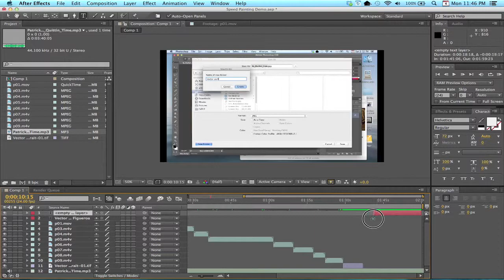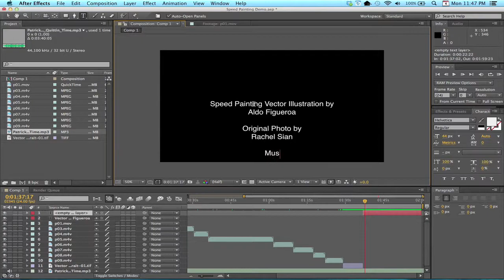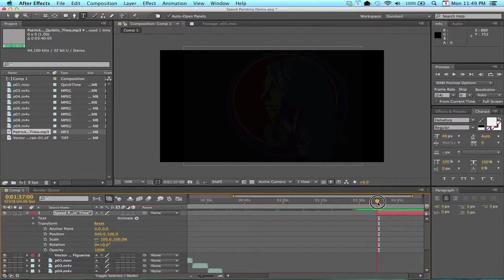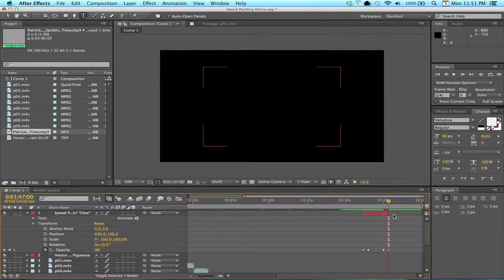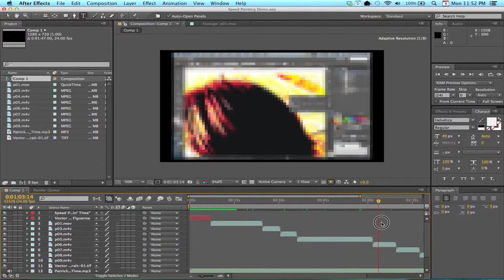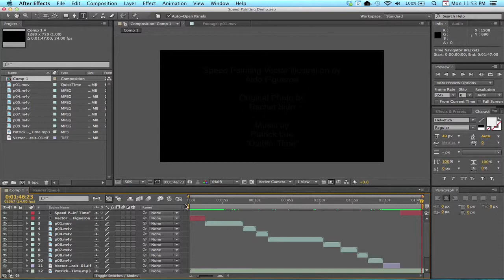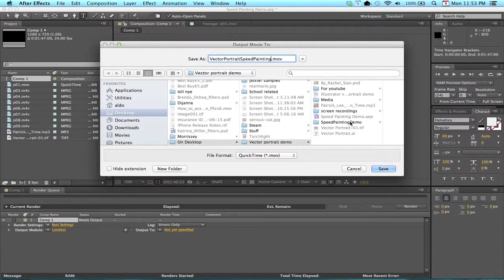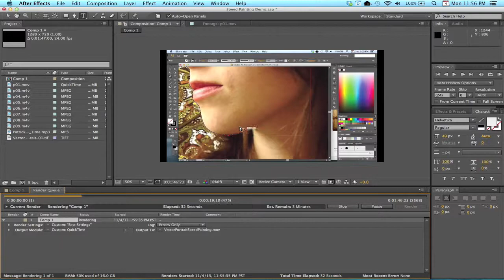How to Assemble a Speed Painting using Adobe After Effects Pt.3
This is part 3 of a 3 part demo.
In this video, you will learn how to assemble a speed painting using Adobe After Effects CS6. This video does not go over how to do a screen capture, but goes over how to speed up your screen capture videos, how to create titles and credits, how to insert audio, and how to render out from After Effects.